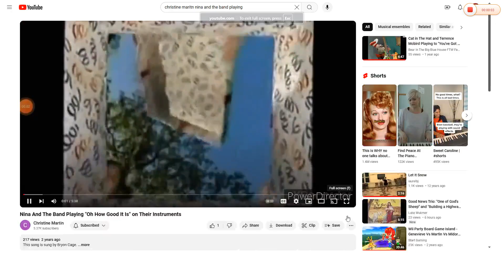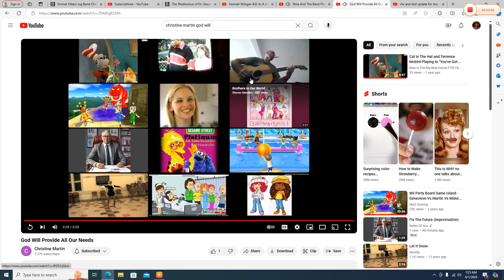Nina and The Band Playing to "God Will provide All Our Needs" on their Instruments